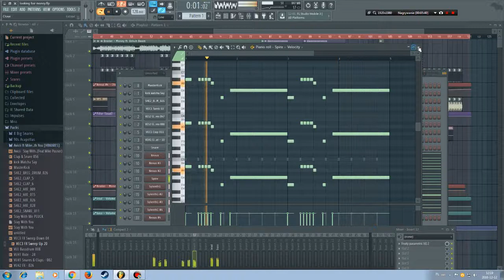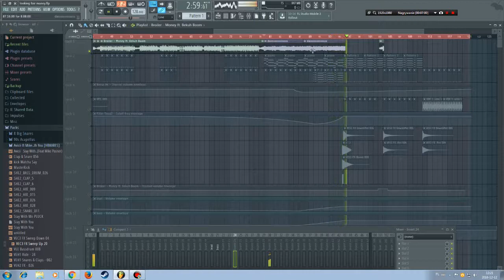Broiler - Money ft. Bekuh Boom Alan Walker Remix [Miram Rework FL Studio]